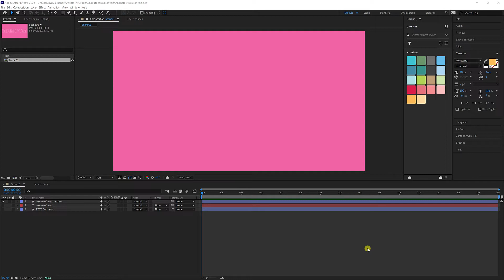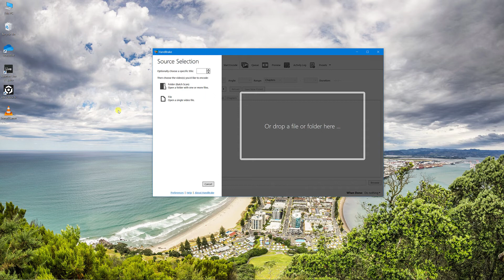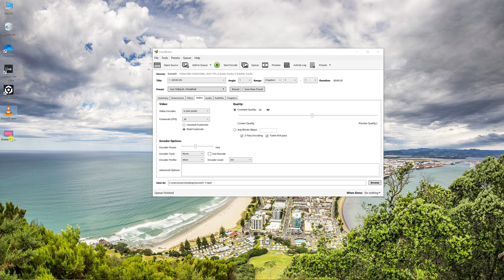Adobe Media Encoder Not Working? Use After Effects Render Queue Instead [best settings small files]!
Do you find Adobe Media Encoder not working when you try to send your files from After Effects to encode? This is a common occurrence, but there is an alternative - the After Effects Render Queue.

In this video, I'll show you how to use the Render Queue instead of Adobe Media Encoder, and what settings to use.

I also mention Handbrake in the above video. This is a free software app that can compress your files even more.